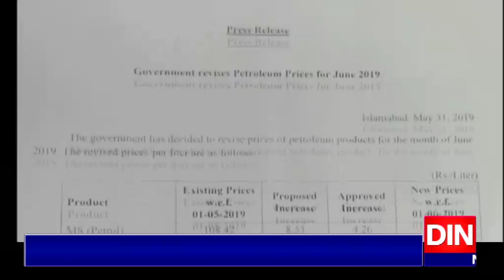پٹرولیم مصنوعات کی قیمتوں میں اضافہ لاہورہائیکورٹ میں چیلنج